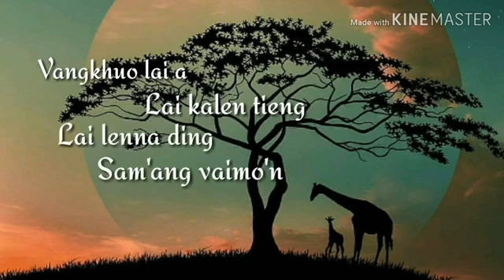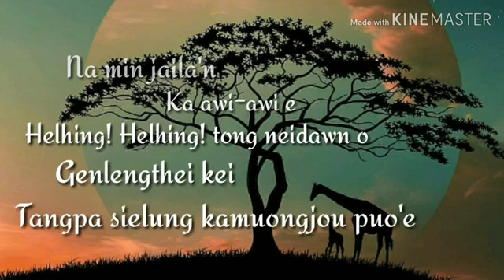helhing helhing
paohen haokip

old song